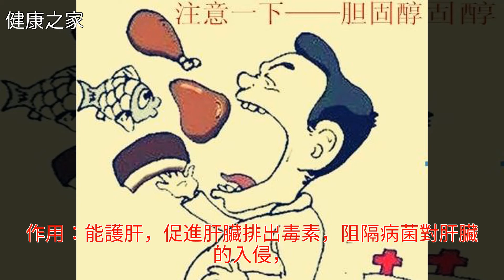這3類人肝肯定出了問題，中醫1天1把瓜子，簡單養肝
這3類人肝肯定出了問題 中醫1天1把瓜子 簡單養肝這3類人肝肯定出了問題 中醫1天1把瓜子 簡單養肝中醫 黃疸 肝癌 肝硬化 葵花籽